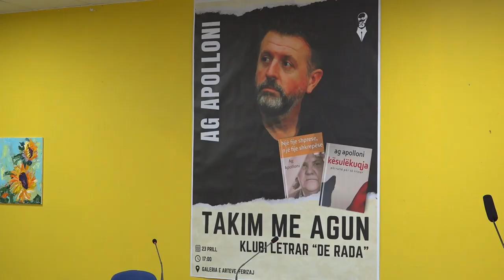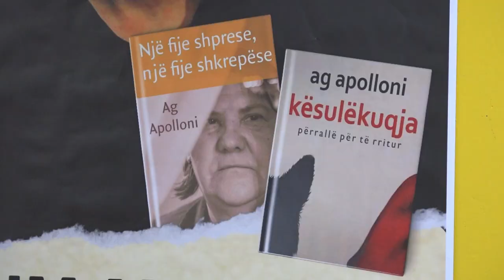Ag Apolloni mirëpritet nga lexuesit ferizajas në ditën ndërkombëtare të librit